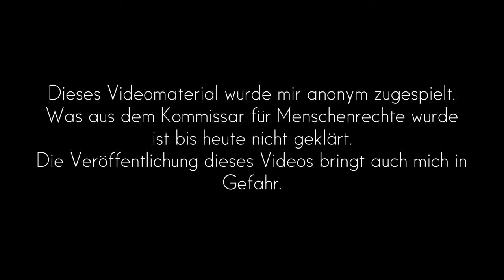Angriff der Reichsdeppen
Reichsdeppen greifen NWO-Kommissar für Menschenrechte an und verschleppen ihn (vermutlich)! Menschenrechtsverletzungen am laufenden Band. Wieso greift keiner ein?